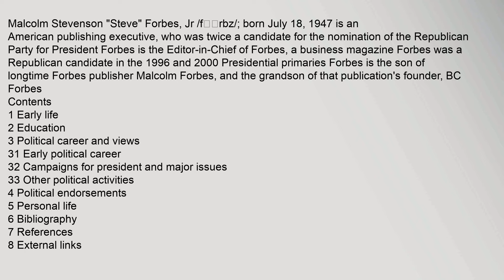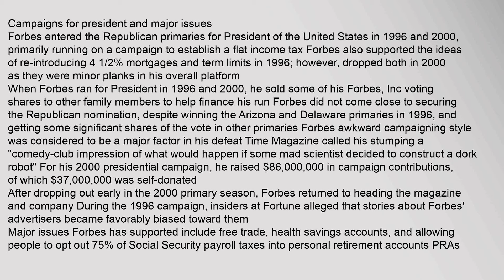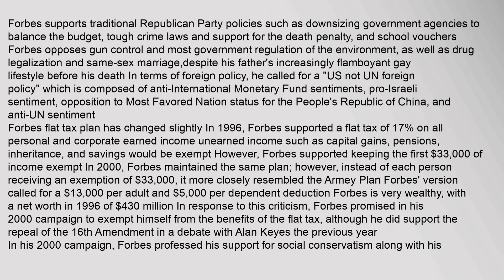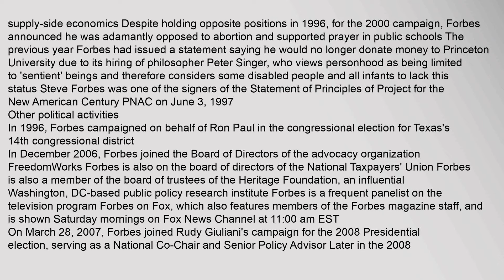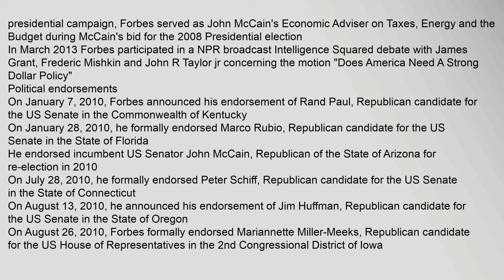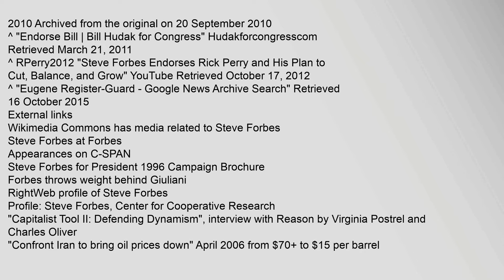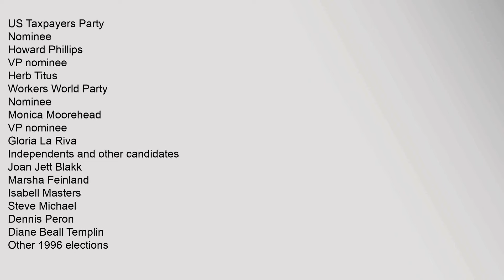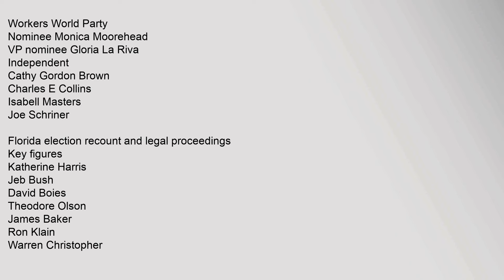Steve Forbes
Contents
1,Early,life
2,Education
3,Political,career,and,views
31,Early,political,career
32,Campaigns,for,president,and,major,issues
33,Other,political,activities
4,Political,endorsements
5,Personal,life
6,Bibliography
7,References
8,External,links
Early,life
Education
Forbes,attended,the,prestigious,Far,Hills,Country,Day,School